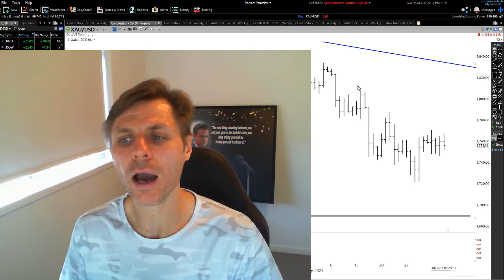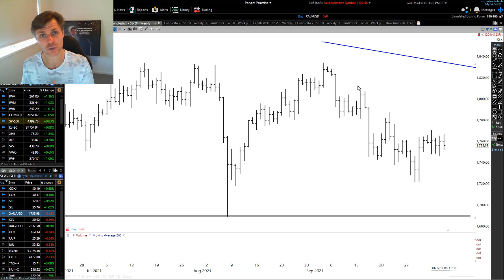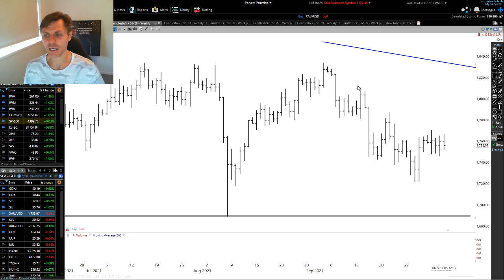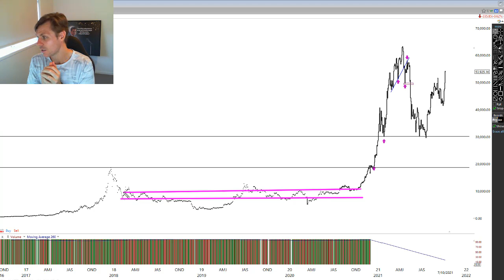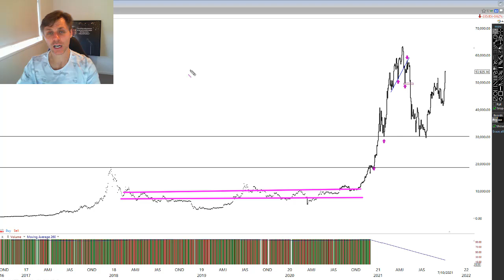Gold And Silver - Mining Stocks - Important For Long Term Investors